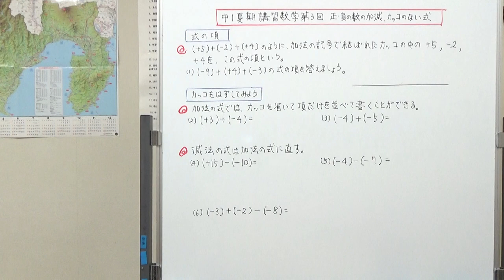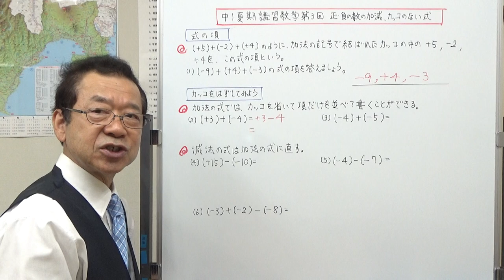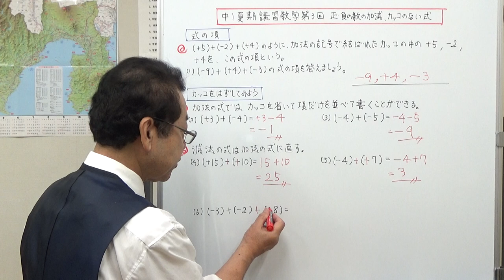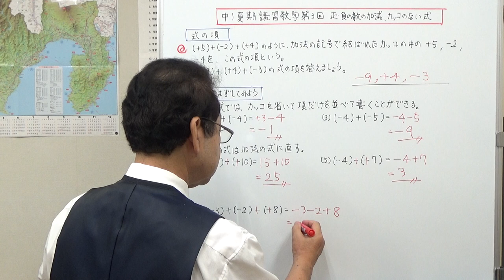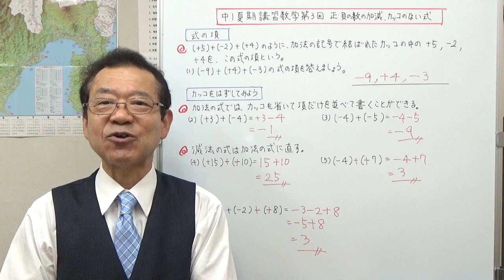正の数と負の数の加減 カッコのない式 【中1夏期講習数学第3日】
中学1年生の数学、正の数と負の数の加減で、カッコのない式のつくり方、計算の仕方を説明しました。